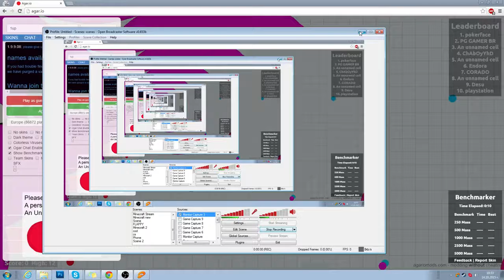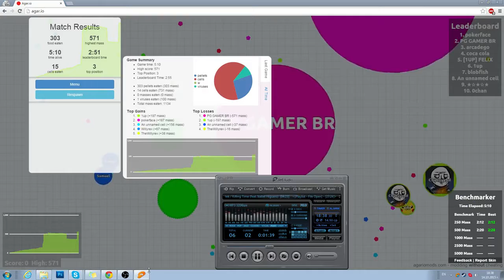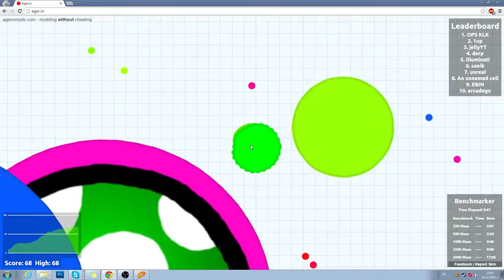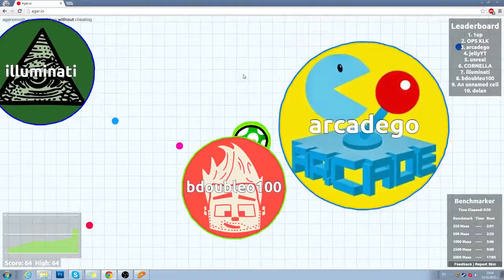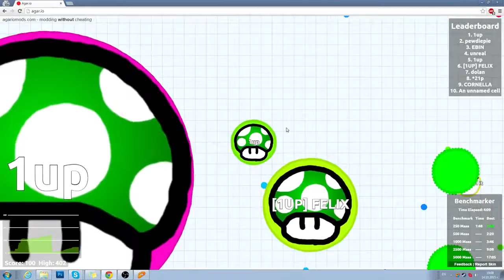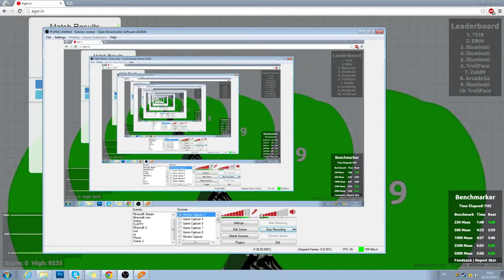10000+ MASS FFA! WHY SLEEP? PLAY AGARIO INSTEAD. WHY EAT? PLAY AGARIO INSTEAD! (Agar.io #91)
Join us in today's video of the MOST ADDICTIVE GAME EVER EPISODE 91 - Agario or Agar.io! Today we played some more Agario and we reached 10 000 mass ... even tho we hadn't slept for more than 24 hours. WHAT'S UP AgarioKINGs KingBodil !

"pewdiepie" "dantdm" "agario" "agario world record" "agario highest score" "agario high score" "agario biggest cell" "agario biggest cell ever" "popularmmos ball game" "dantdm colosseum challenge" "agario highest score ever" "dantdm agario" "agario most addicting game" "popularmmos"